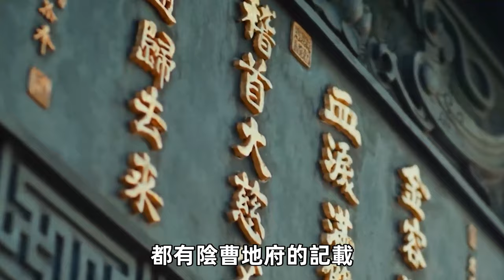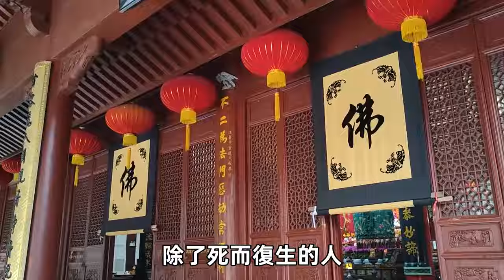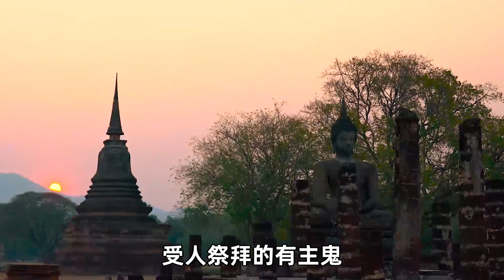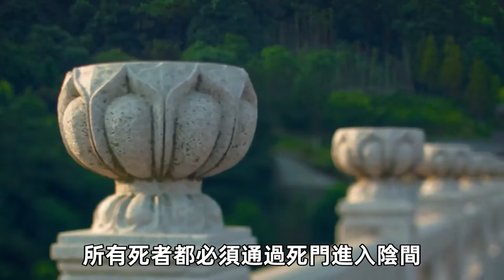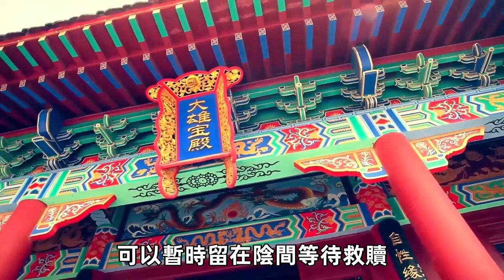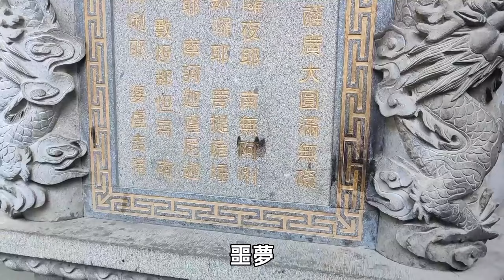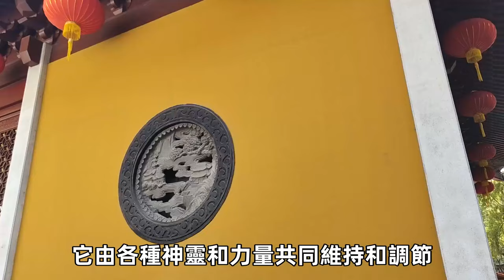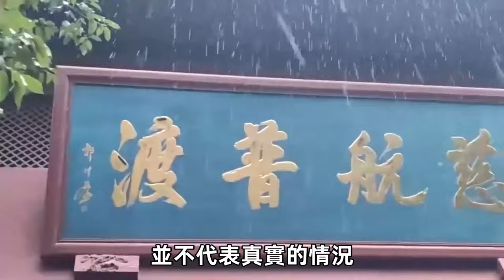8旬老人死後3天復活，她說她見了親人，還得到了一個驚天的秘密